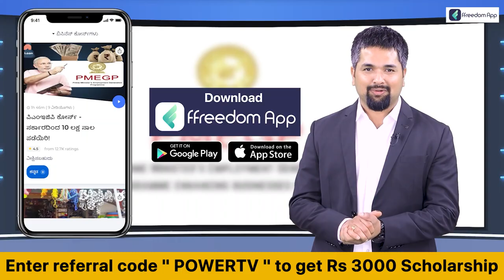Bandeppa Kashempur : BJP, ಕಾಂಗ್ರೆಸ್​ ಉದುರಿ ಪಕ್ಷ | Pancharatna Yatra | Power TV News